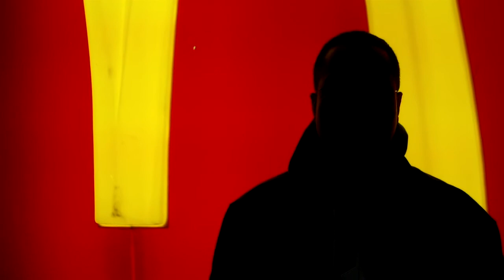PROJECT 31 Day 07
PROJECT 31